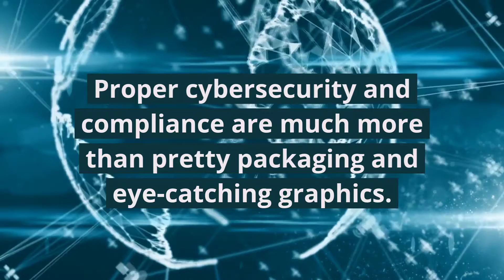Davis Chamber of Commerce - Totem Tech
Totem Tech provides services like cybersecurity compliance requirements and cybersecurity compliance management software. They also consult on cyber risk assessment and management, security controls assessment, supply chain security, cybersecurity policy development, ICS/SCADA services, and administrator security training, as well as interactive cybersecurity compliance training, cybersecurity awareness training, and IT administration cybersecurity training. Totem Tech also has online cybersecurity training in DFARS E-Learning Series and CMMC/NIST 800-171 virtual classroom.

Davis Chamber of Commerce
450 South Simmons Way Suite #220
Kaysville, Utah 84037